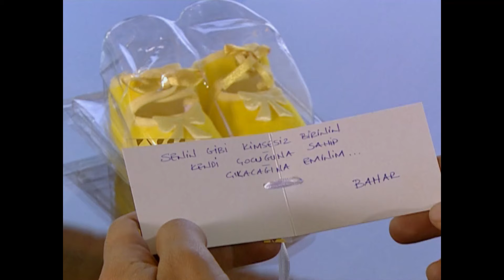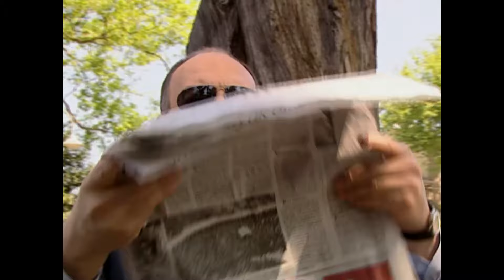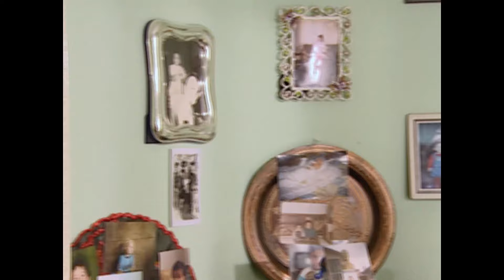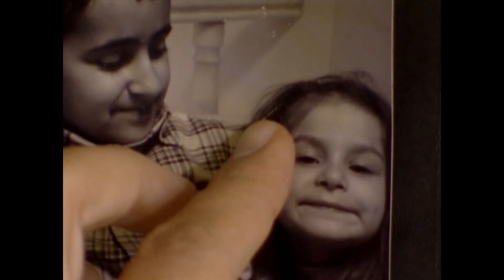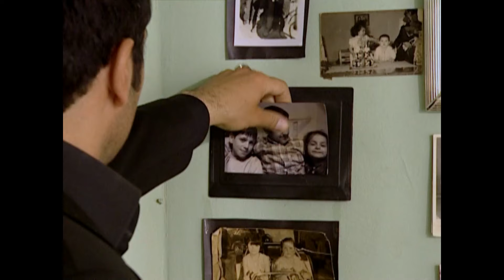Ben Seni Hep Korurum - Kaybolan Yıllar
Esmer, her geçen gün Ezel'e daha da yaklaşıyor. AĞIR OL BAKALIM

Yetimhanede yolları düğümlenen üç çocuk, Ali, Ezel ve Esmer, küçük yaşlarda birbirlerinden koparılarak ayrılırlar. 20 yıl sonra kader onları yeniden bir araya getirdiğinde her biri artık başka hayatların yolcuları olmuşlardır.

Ali, gözünü budaktan sakınmayan bir polis, Ezel işinin ehli bir doktordur. Ezel artık, kendisini evlat edinen ailenin verdiği isimle, Aylin olarak bilinmektedir. Genç kadın, işinde ne kadar mutluysa, evliliğinde o kadar mutsuzdur. Severek evlendiği kocası onun için kocaman bir hayal kırıklığıdır.
Esmer ise 20 yıl sonra gücünü yeraltı dünyasından alan Süleyman Çesen’in sağ kolu olarak ortaya çıkar. Esmer, 20 yıl boyunca aramaktan hiç vazgeçmediği Ezel’in, Doktor Aylin olduğunu henüz bilmemektedir. Ali ve Esmer’in yolları birbirlerini tanımadan yeniden kesiştiğinde, Doktor Aylin’e duydukları garip bağlılık, onları bir kez daha karşı karşıya getirir. Tutkunun bilinmeyen şiddeti, yeraltı dünyasının güçlü ağları, zamanla yangına dönen hasret ve kaderin üç insanın hayatına sunduğu tehlikeli seçimler...

Oyuncu Kadrosu
Ezel: Yeşim Büber
Esmer: Saruhan Hünel
Ali: Burak Hakkı
Süleyman Çesen: Fikret Hakan
Rosa: Semra Dinçer
Hasan: Muhammed Cangören
Meral: Sema Çeyrekbaşı
Şükran: Sevtap Parman
Yonca: Zuhal Topal
Selçuk: Taner Barlas